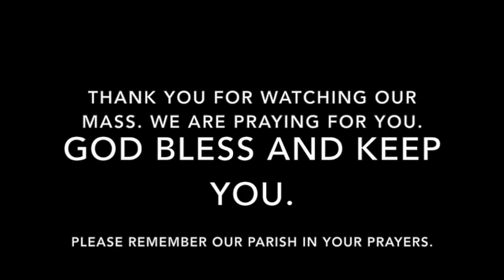Mass for Monday, November 5, 2018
Mass for Monday of the Thirty-First Week in Ordinary Time.